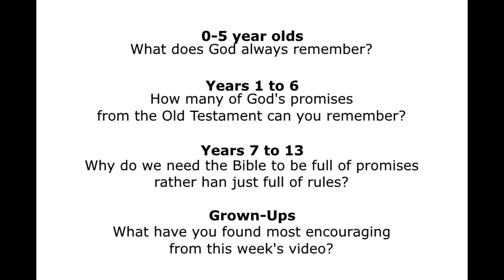Family Time - Big Story: God Promises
Family Time is made by King's Church Guildford.